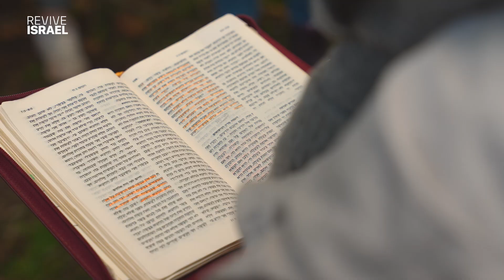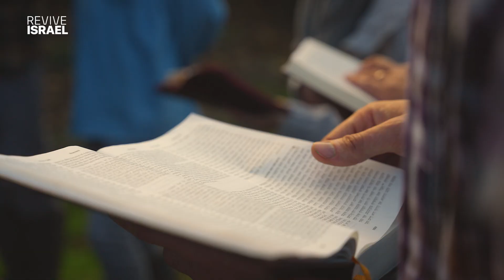Your Kingdom Come Discipleship Center